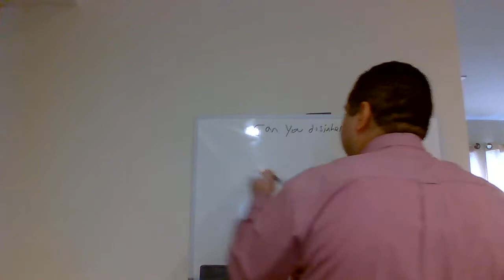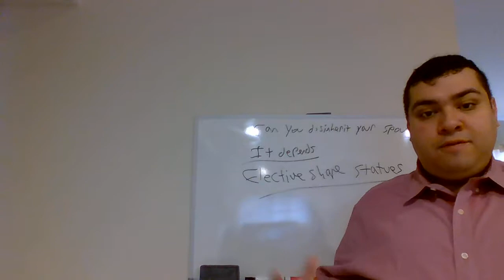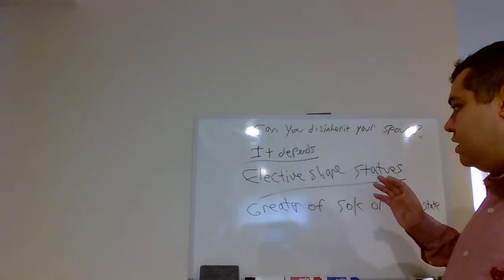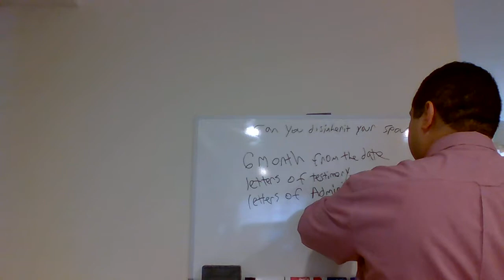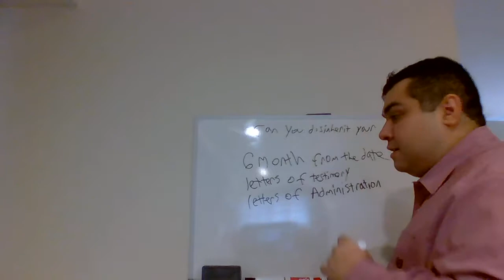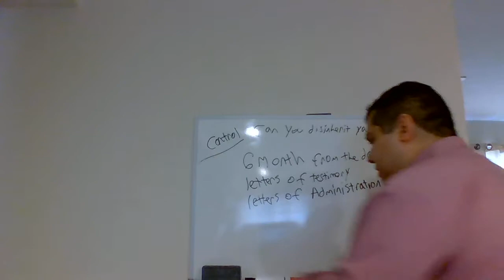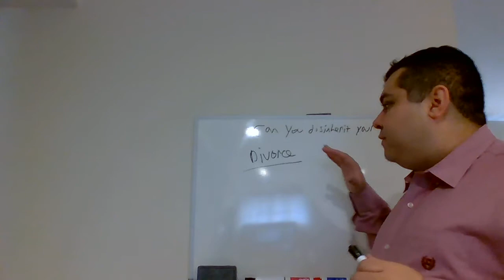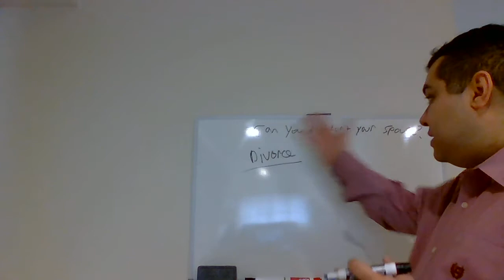NY Spousal Right of Election